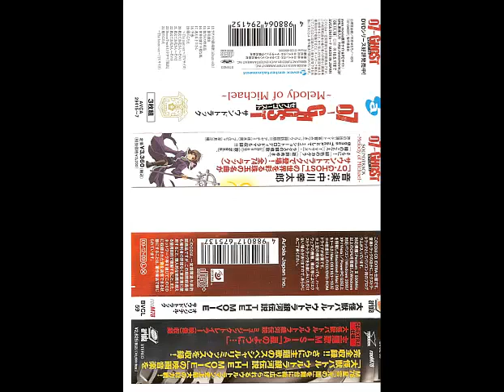07. Lamb that Falls From the Sky